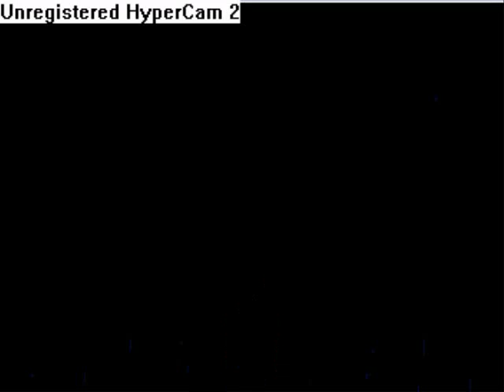The Legend of Zelda The Minish Cap Playthrough Part 41